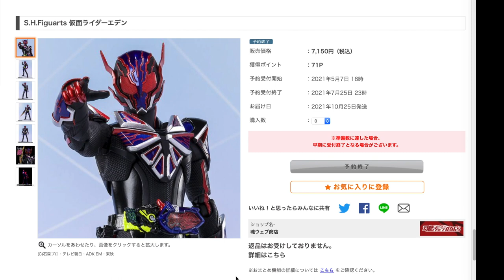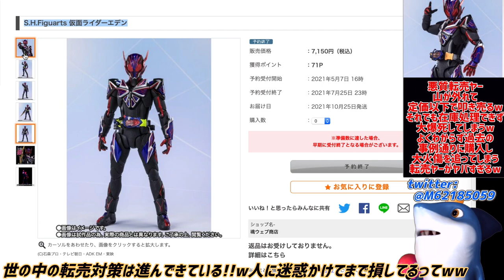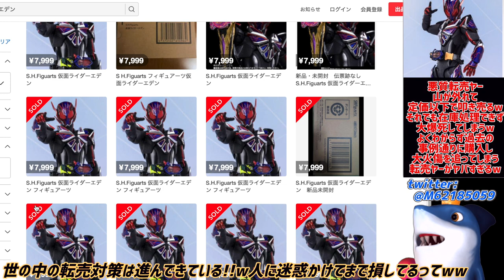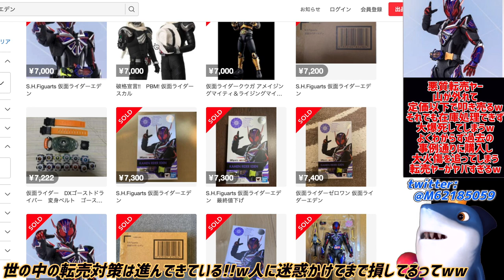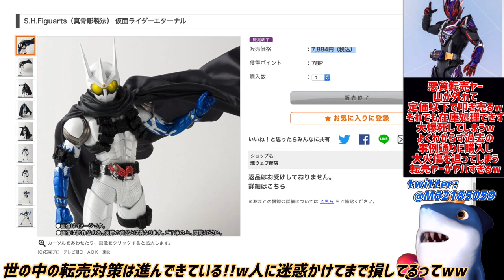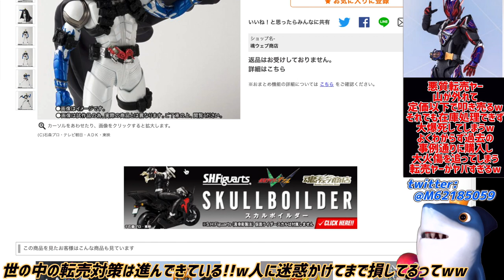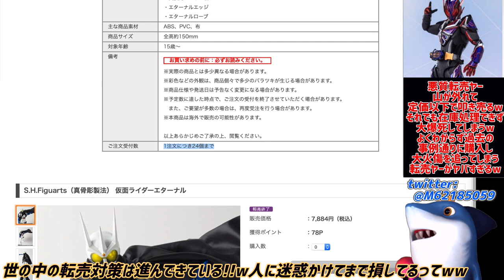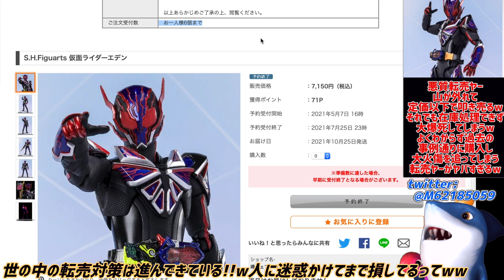【悪質転売ヤー】過去の仮面ライダー高騰転売を夢見て買い占めるも結果は定価以下の叩き売り状態へww赤字どころか損切りもできず大爆死してしまうw対策は刻々と進んでいたw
そんな甘い考えで稼げると思うなよw😂

参考リンク